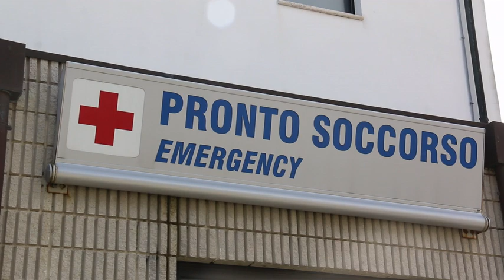La casa di cura di Porto Viro pronta a crescere: sarà costruita una nuova struttura